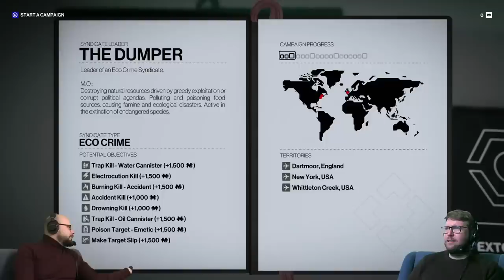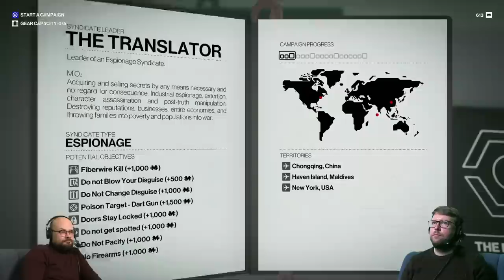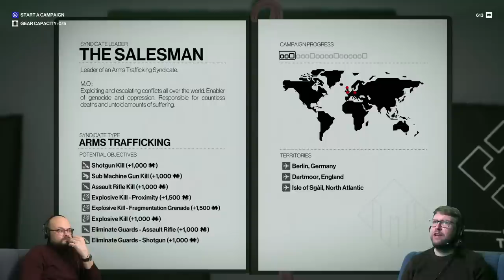Hitman Freelancer Mode - Will Handler Rob Guide Agent Dave To The Perfect Kill?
The brand new Freelancer mode is now available in Hitman, and we can't wait to jump in for some carefully calculated murder. With the expert guidance of handler Rob, surely Dave's mission will go swimmingly. Join us as Agent Dave goes for the perfect kill on this murderous Monday!